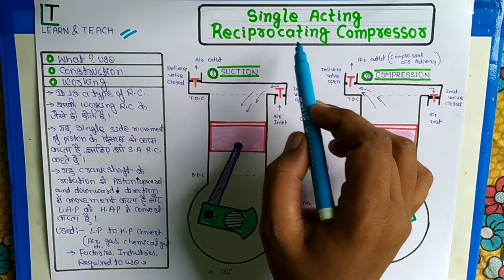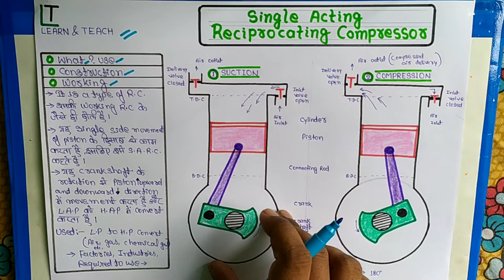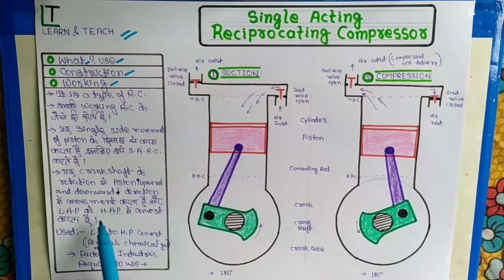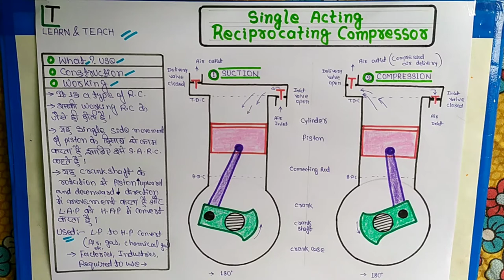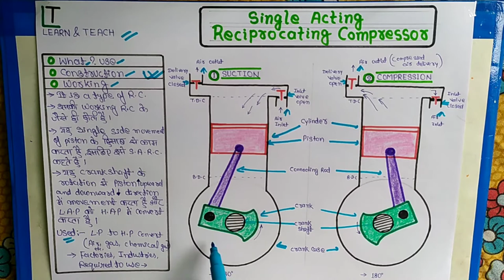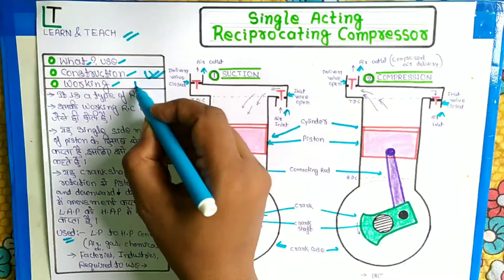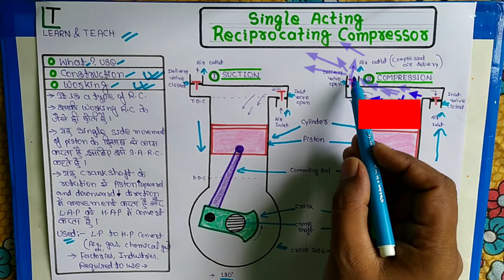Single acting Reciprocating Compressor (हिन्दी)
Explain Single acting Reciprocating Compressor in Hindi
Use of single acting Reciprocating Compressor

Construction of single acting Reciprocating Compressor

Working of single acting Reciprocating Compressor

8,9,10th ,11th and 12th